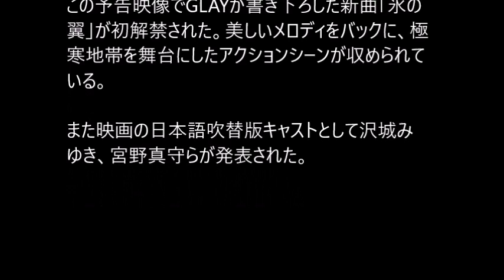GLAY「氷の翼」#02 JPnews禅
こちらの動画無料素材は▶
◆PV・MVはコチラから↓
映画「オーバー・エベレスト 陰謀の氷壁」本予告（60秒）11/15全国公開！
◆pr
紹介の連鎖が永遠に続く　㊙人脈活用術

・ Recommended

お勧め動画

公式
カラオケ